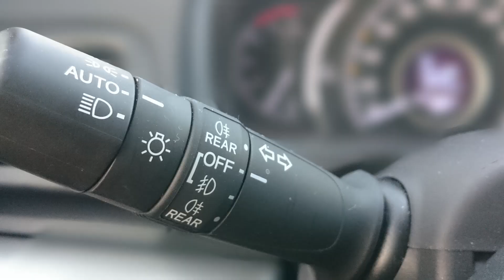Autoclick sezona 4 Epizoda 20